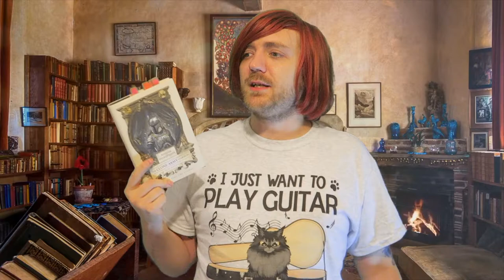#133: Herbert, Miller, Zephaniah, Doescher, Ginsberg, Gaiman, Marks, More! [READING VLOG]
The old Vlog 133 disappeared, so sorry for the gap between the last vlog and this one.

BOOKS MENTIONED:
Frank Herbert and Bill Ransome - The Jesus Incident
Dane Cobain - The Lexicologist's Handbook
Frank Herbert - Heretics of Dune
Arthur Miller - The Crucible
Benjamin Zephaniah - Refugee Boy
Cally Trench - 105 Artists' Hands
Ian Doescher - The Clone Army Attacketh
Allen Ginsberg - Reality Sandwiches
Bruno Vincent - Five Go Bump in the Night
Frank Herbert - Chapterhouse Dune
Neil Gaiman - Fragile Things
Howard Marks - The Howard Marks Book of Dope Stories
Isaac Asimov - Creations
Albert Camus - La Chute
Albert Camus - The Fall

YOUTUBERS MENTIONED:
Attention!